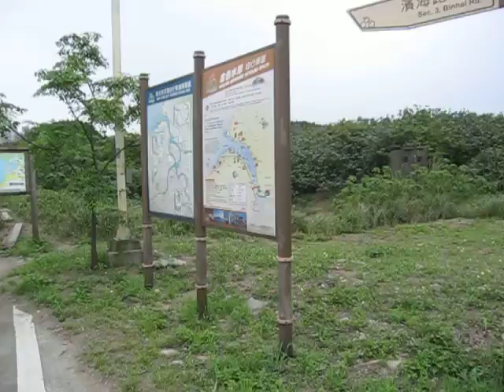MVI_9707 20130416 the entire length of the Golden Riverside Bikeway (1)